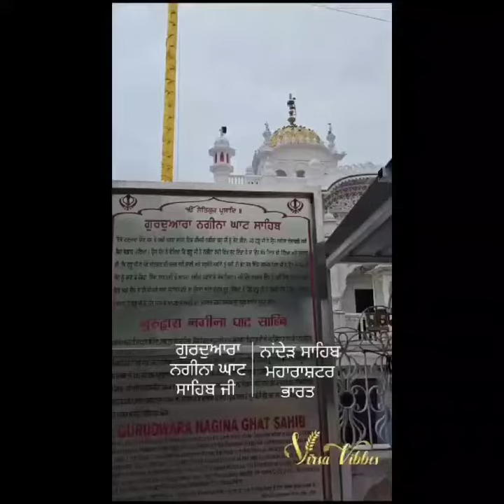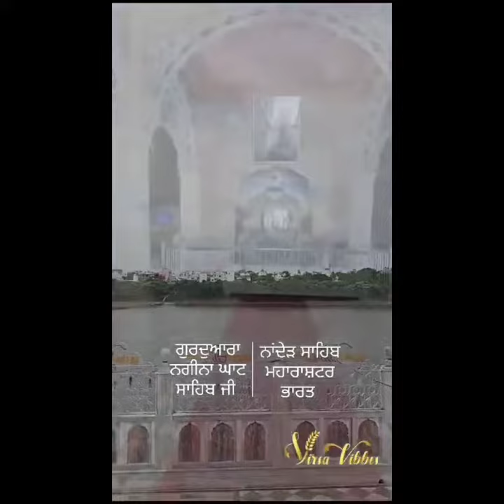ਗੁਰੂਦੁਆਰਾ ਨਗੀਨਾ ਘਾਟ ਸਾਹਿਬ (ਹਜੂਰ ਸਾਹਿਬ)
Gurdwara nageena ghaat oh jgga hain jithe guru ji  ne bht keemti nageena nadhi vich sutt ditta c.

ਇਸ ਚੈਨਲ ਤੇ ਨਿਰੋਲ ਗੁਰਬਾਣੀ ਕਥਾ ਕੀਰਤਨ ਅਤੇ ਸਿੱਖ ਇਤਿਹਾਸ ਬਾਰੇ ਜਾਣਕਾਰੀ ਦਿੱਤੀ ਜਾਂਦੀ ਹੈ ਜੀ

Dhan Baba Sri Chand Ji